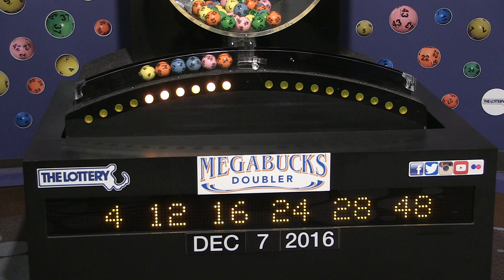Megabucks Doubler Game Drawing: Wednesday, December 7, 2016